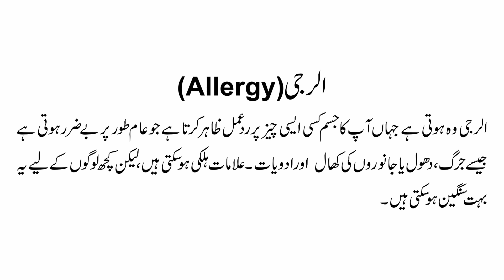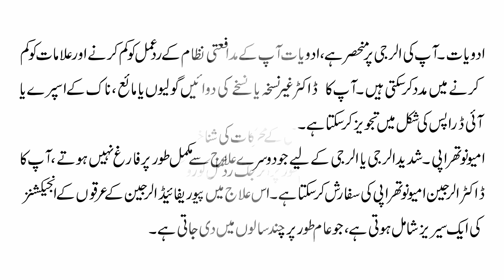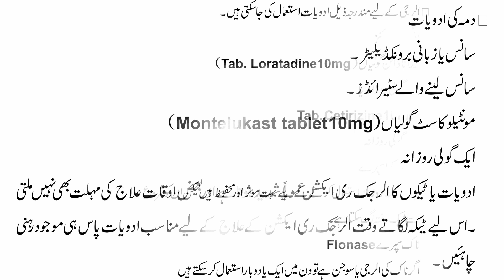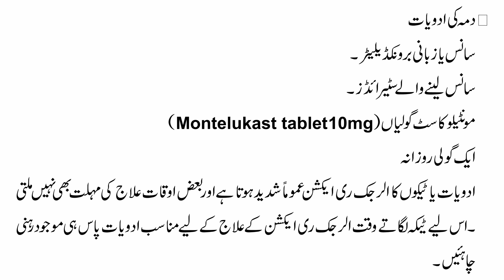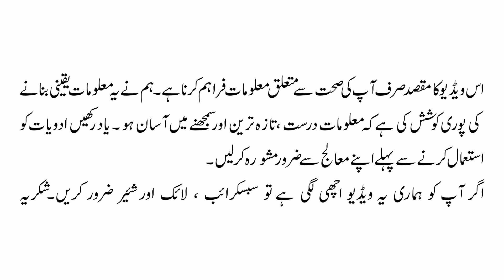Allergy | Prevention, Treatment|Difference between Allergy and Cold | Urdu/Hindi 2023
Welcome to your channel. This video is about Allergy. Part 2...

An allergy is where your body reacts to something that's normally harmless like pollen, dust or animal fur. The symptoms can be mild, but for some people they can be very serious.

Allergy Prevention
Avoid your allergens. This is very important but not always easy. ...
Take your medicines as prescribed. ...
If you are at risk for anaphylaxis, keep your epinephrine auto-injectors with you at all times. ...
Keep a diary. ...
Wear a medical alert bracelet (or necklace). ...
Know what to do during an allergic reaction.

allergy
allergies
allergy season
pollen
common allergens
spring allergies
pollen allergies
children food allergy
pollens,lecture
etiology
allergic reactions
seasonal allergies
allergies explained
global warming
explainer
pathology
boy allergic to food
what causes allergies
immunology
why allergies get worse
allergies climate change
allergies global warming
climate change allergies
global warming allergies
severe allergic reaction